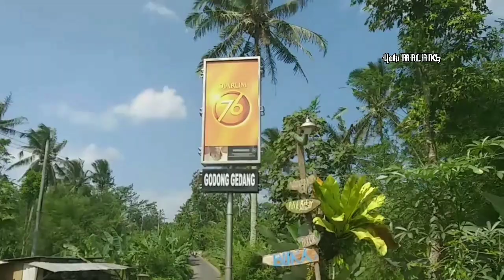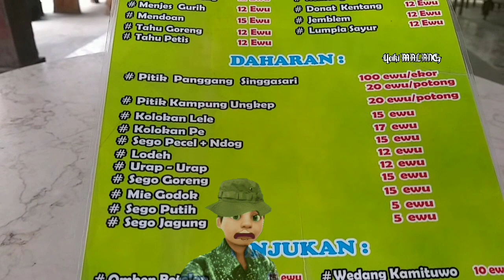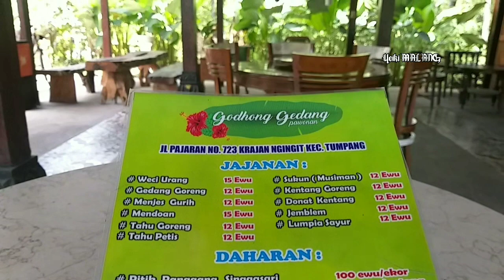wisata kuliner malang | pawon godong gedang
pawon godong gedang adalah wisata kuliner di malang, yang mengusung konsep pedesaan yang sejuk dan asri ...dengan pemandangan sawah,kolam ikan dan sungai

pawon godong gedang berada di Jl. Pajaran No.723, Dusun Tonboasri, Ngingit, Kec. Tumpang, Kabupaten Malang